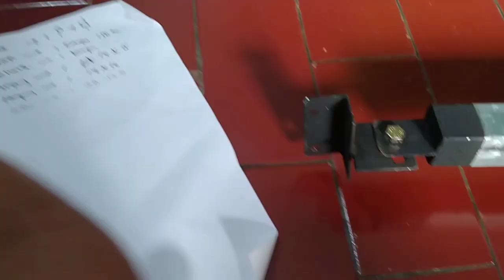kompor inovasi ud hasil logam Kudus